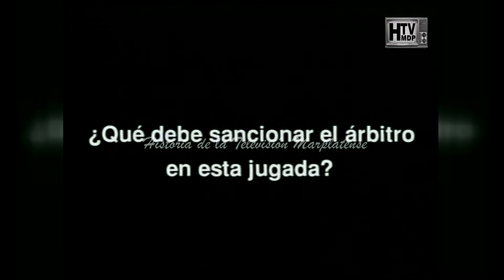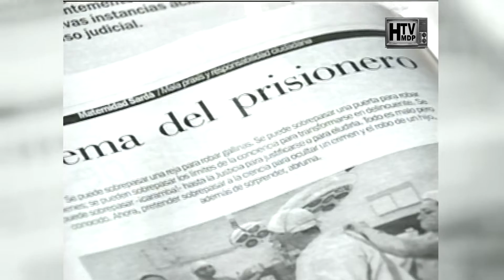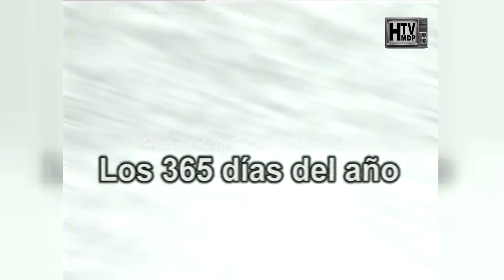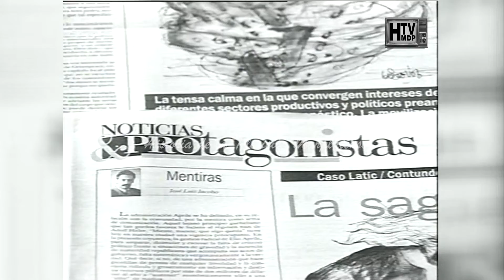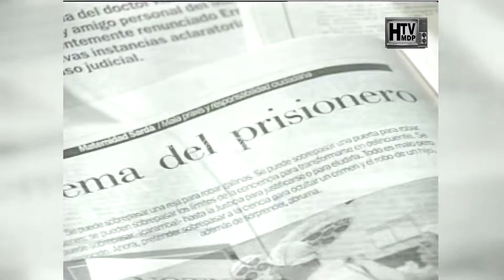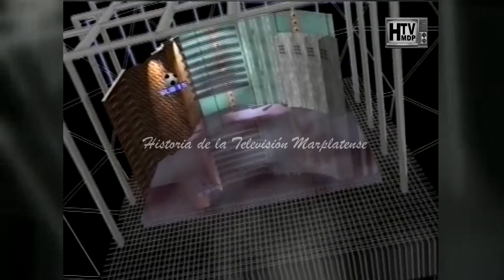PROGRAMA SUB 15 DE LA MANO DE JORGE JASKILIOFF MAR DEL PLATA 11-07-1999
Material recuperado por @htvmdp del archivo periodístico del servicio de noticias de Canal 10 de Mar del Plata.

Difundimos material que pasó en la televisión marplatense.

Póngase en contacto con nosotros:
Facebook: Historia de la televisión marplatense
YouTube: historia de la televisión marplatense
dailymotion: Htvmdp

                                                                                                             HTVMDP